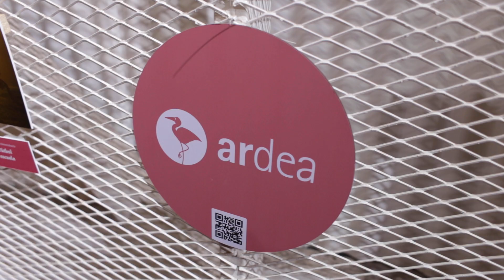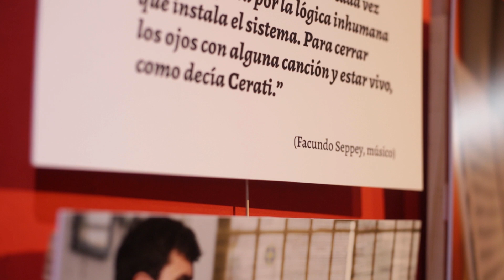Ardea "se muestra" en el Leonardo Favio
La revista digital de la UNVM que nace como una apuesta a la indagación y a la reflexión crítica sobre temas contemporáneos vinculados al arte, la cultura y la ciencia inauguró su exhibición multimedia en el Centro Cultural Comunitario Leonardo Favio de Villa María.

La muestra que incluye un recorrido por algunas de las fotografías realizadas para los escritos publicados en el sitio ardea.unvm.edu.ar se extenderá hasta el 29 de septiembre.